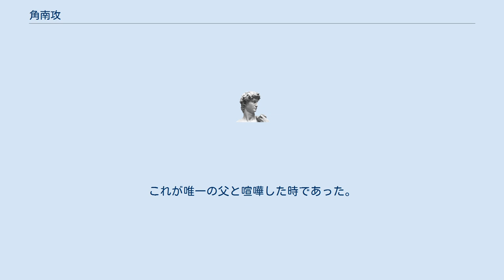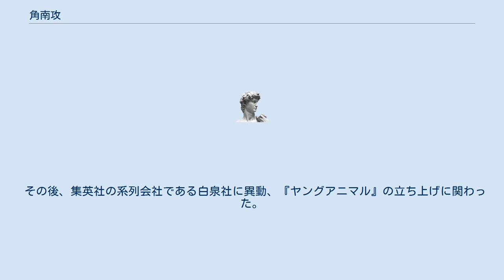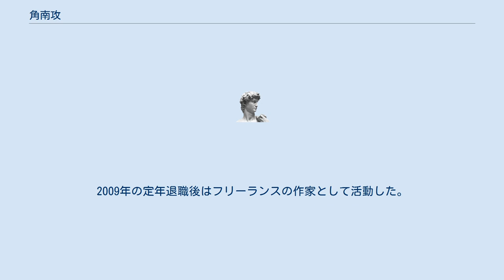角南攻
角南 攻（すなみ おさむ、1944年1月1日 - 2014年8月7日）は、日本の男性漫画編集者。
『週刊ヤングジャンプ』2代目編集長、『ビジネスジャンプ』初代編集長。
『トイレット博士』のスナミ先生のモデルとして知られる。
 先祖代々より医者の家系であり9代前の先祖は杉田玄白とも面識があったという。
叔父は長崎大学医学部で形成外科として名を馳せるほどであり生粋の医者の家系であった。
母親は岡山県の鏡野町の豪農の家系で6世紀から大和朝廷が一目置くタタラ製鉄と薬師の秘宝が伝わった現在も続く由緒正しき家柄。
父親の先祖は同県の児島の出身であり材木屋と塩田経営を行う豪商であったという。
また父親は京都帝国大学経済学部を卒業するが就職難に遭い倉敷の市役所に勤めていた際に先輩から誘われて名古屋の市役所に務める事になったという逸話があり定年になるまで出世していった。
 両親が岡山出身のため岡山に生家があり（親族も岡山に居るとのこと）それなりに資産もあって裕福であったが敗戦後に農地改革として土地を没収され没落していったという。
 1945年に先祖の地である岡山で疎開した際は当時1歳だったのにも関わらず記憶が鮮明に残っているそうだ。
 子供の頃から父の友人がきっかけで漫画に興味を持ち『おもしろブック』を愛読書とし気がつけばノートに落書きとして漫画ばかり描いてるような少年であった。
また運動会の際に騎馬戦で相手の馬にぶらつき8人総崩れとなり全治六ヶ月の複雑骨折を負い入院中に書いた彼の作文「手術の日」は愛知県知事賞を獲得したという。
 市役所に勤めていたお役人気質な父とは喧嘩をする事もあり一度だけだが殴り合いにも発展した。
これが唯一の父と喧嘩した時であった。
 高校時代は人間や動物学に興味があり一時期は「アフリカのゴリラに餌をやる」という事も考えていた。
ただし将来については完全に定まっておらず「小説家」や「医者」なども頭にあった。
最終的に進路については完全に自分の判断で決め高校卒業時には父の出身校である京大を受験するが点数が足りずに失敗する。
早稲田大学教育学部、大阪外国語大学に合格し早大に入学するが京大への夢を諦めきれず浪人して中退。
そして再び受験するが点数が足りずに落ちてしまいやむを得ず早大に復学する。
1964年の時であった。
 復学した際は早大の学園祭で友人達と共に喫茶店を経営しその利益は数百万に及んだとされ相模大野駅前で坪一万円で80坪を購入し家を建てようとするがそれは土地ブローカーによる詐欺であり大損をする。
それが悔しかった角南は宅地建物取引士（当時は「――取引主任」）、不動産鑑定士、教員免許など、結果として十数個の免許や資格を取っていった。
大学卒業後は物書きになりたいという意思で新聞社に入社しようとするが就職部から「君は早大闘争の際に写真をバッチリ撮られてるから駄目だよ」と反対に遭い集英社への入社を決意する。
 紆余曲折あり1968年（昭和43年）に集英社に入社。
縁あって子供の頃に馴染みのあった『おもしろブック』改め『少年ブック』の編集を務める。
1969年（昭和44年）に集英社初の青年漫画雑誌『ジョーカー』に携わる。
その後、『少年ジャンプ』（後の『週刊少年ジャンプ』）編集部に異動、同誌で『トイレット博士』（とりいかずよし）、『ハレンチ学園』（永井豪）の担当を務める。
 1979年（昭和54年）、『週刊少年ジャンプ』の元編集長の中野祐介と共に『ヤングジャンプ』（後の『週刊ヤングジャンプ』）を立ち上げ、初代副編集長として参加する。
1983年（昭和58年）に中野の跡を継いで編集長に就任し、1992年（平成4年）まで務める。
 その後、集英社の系列会社である白泉社に異動、『ヤングアニマル』の立ち上げに関わった。
白泉社では常務取締役・顧問を務める。
2009年の定年退職後はフリーランスの作家として活動した。
 2014年8月7日、肺癌のため死去した。
享年70。